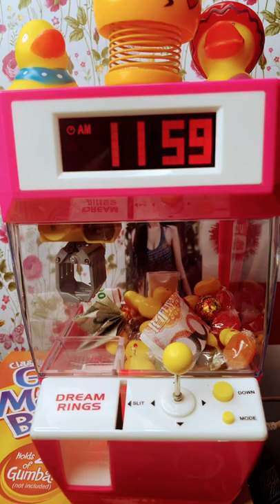MINI CLAW MACHINE